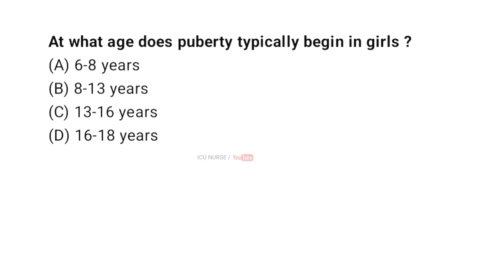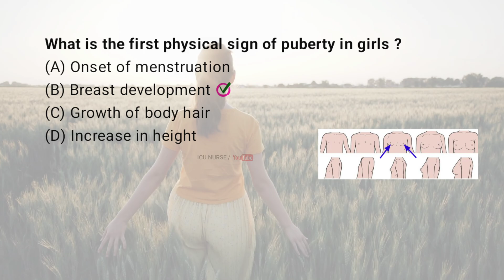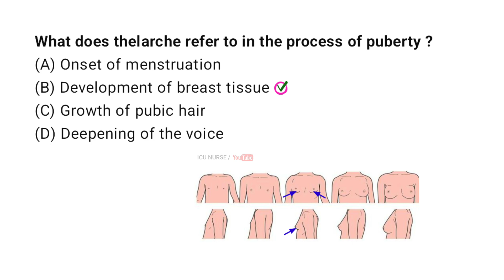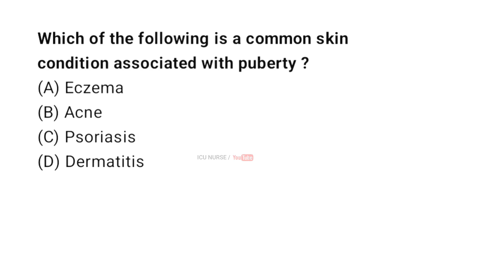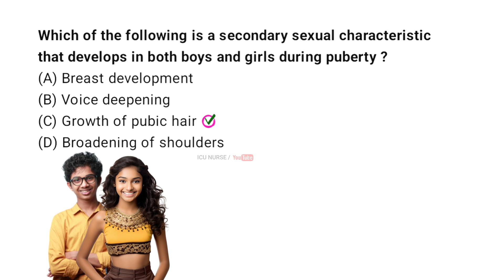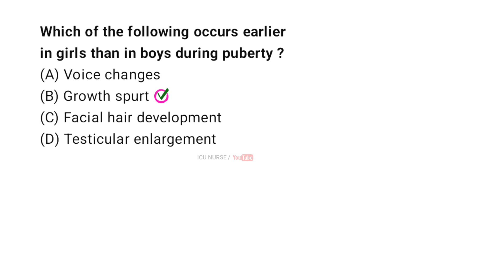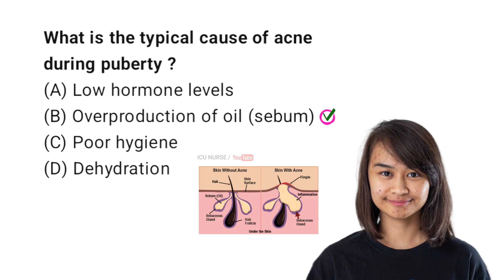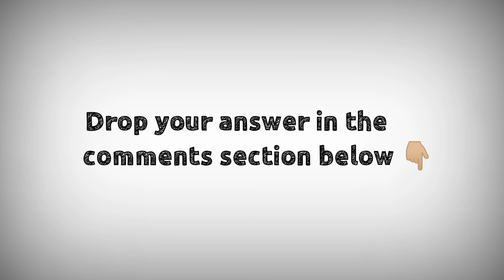Puberty mhsrb obstetrics and gynecology MCQ with answers for staff nurse exam